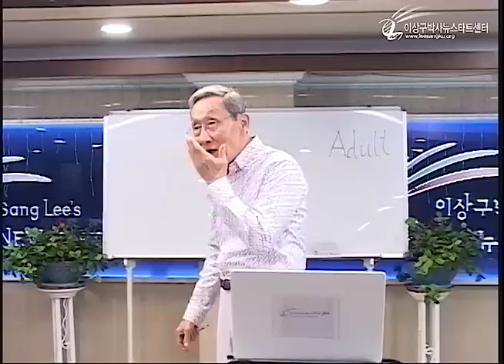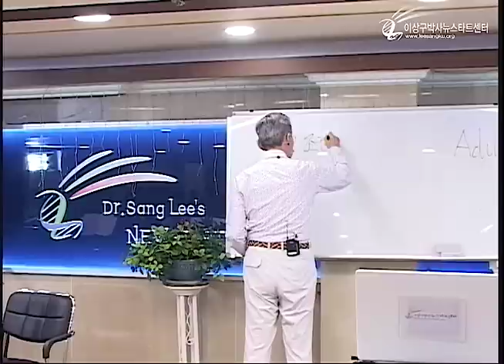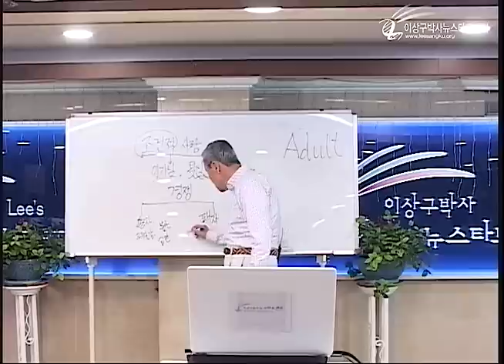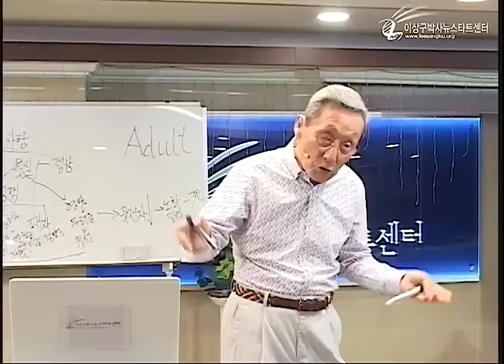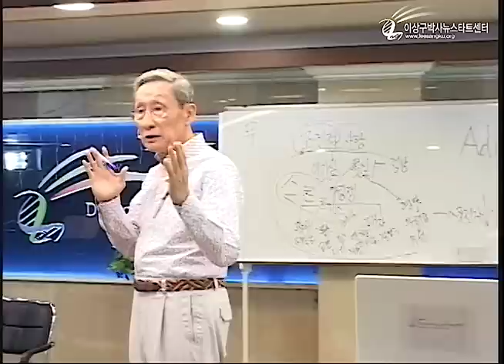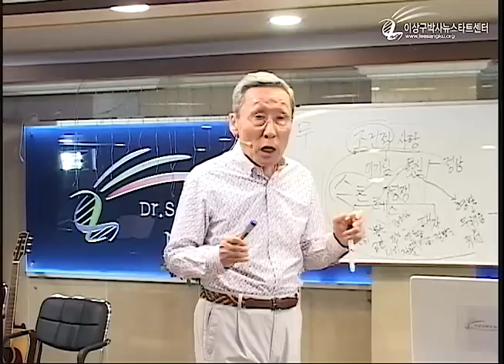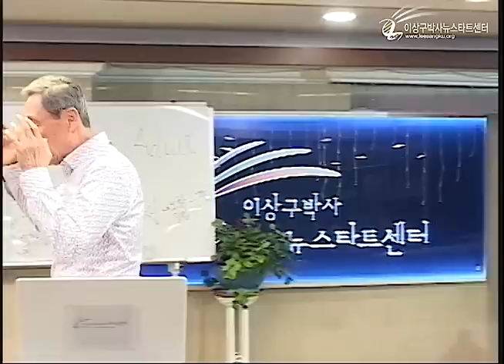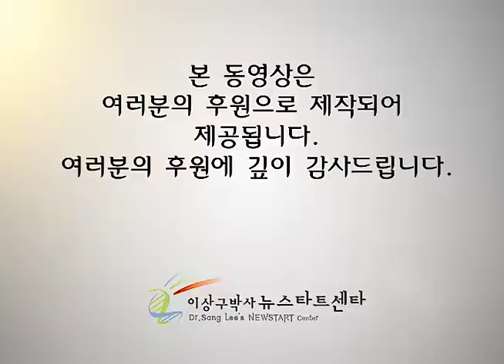R216 13 스트레스 해소의 근본적 해소법